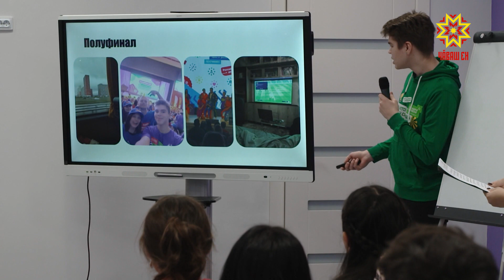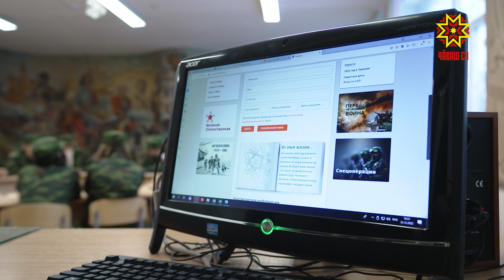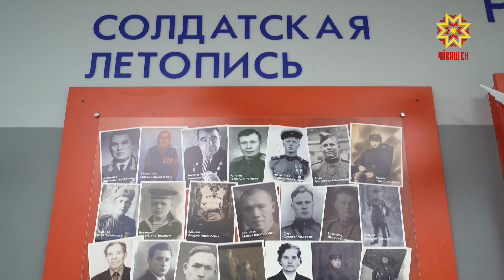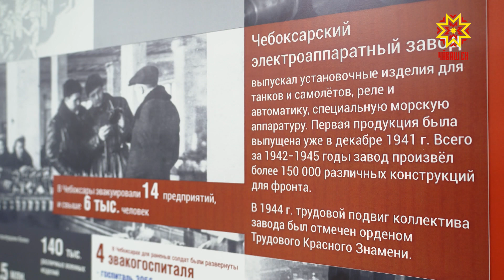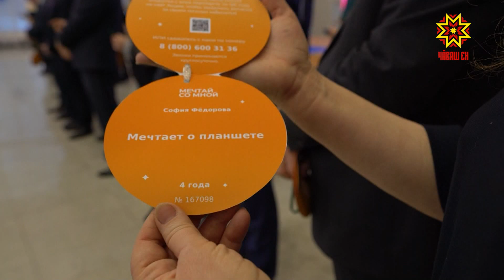Республика 23.12.2022 на русском языке. Вечерний выпуск